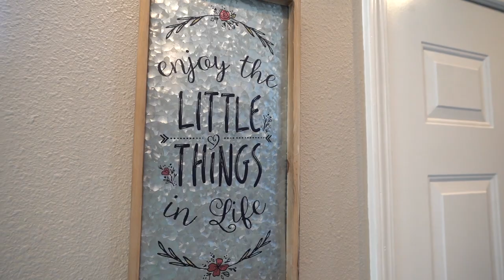*Just listed* 1708 S Fife St Tacoma, Wa 98405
Welcome to this adorable gem, freshly renovated Central Tacoma home. Move in ready 3 bedroom/1bath with new paint, flooring, windows, updated kitchen, and more. Relax in the living room complete with fireplace and gorgeous archways leading to the formal dining. Large fully fenced back yard with deck perfect for entertaining, and detached 1 car garage. RV parking! Perfectly located, just minutes from Allenmore golf course, 6th Ave district, Downtown Tacoma, freeways and more.
Morgan Mullin
Windermere Professional Partners